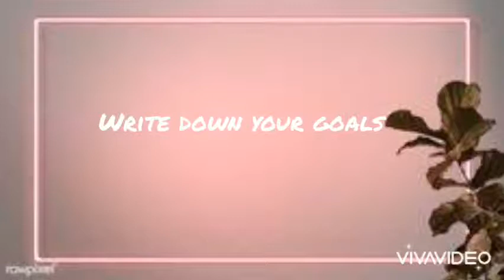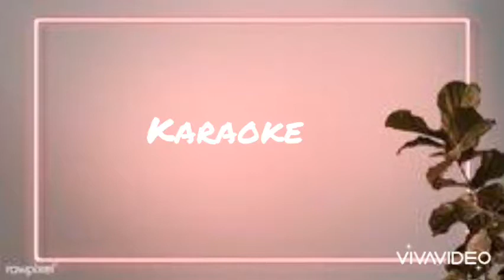Things to do when bored || 25 Things to do when you have nothing to do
Hey loves,
In this video, I am giving you 25 things to do when bored, you can do this things with friends and family.

Jumia: shorturl.at/lnqFG

Bolt: ASKWN7

FAQ
What I use to film?
IPhone

App I use to edit?
Viva video(it has more features than imovie & very beginner friendly but has time limit & watermark for free version)

Subcount:

If you read this far comment:
Xoxo